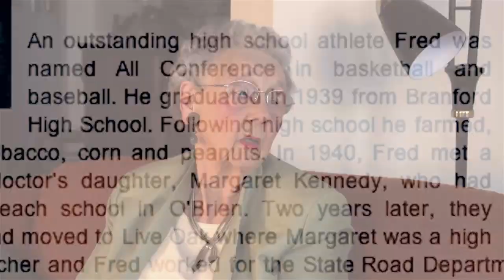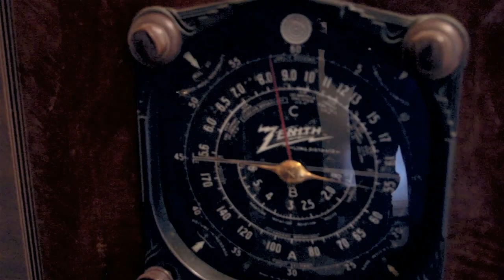100 Year Old Margaret K. Lewis "Memories of the Old South"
In Part 2 of our Historic Interview with Margaret Kennedy Lewis, find out how life was like in Panama City nearly 100 years ago from someone who was there. Mary K. Lewis started the first School for disabled children in the 1950s and is the founder of the Mary K. Lewis school.
On a sad note, Ms. Lewis passed away February 19th, 2019. We are happy to preserve her historical memories forever.